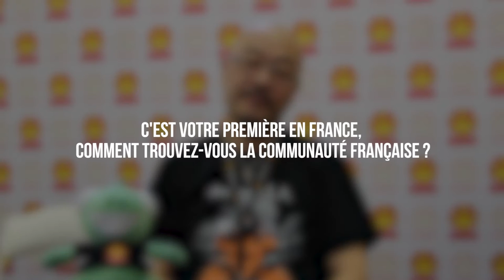Interview de Takuya WADA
L'interview de Takuya WADA pendant Japan Expo 7ème Vague.